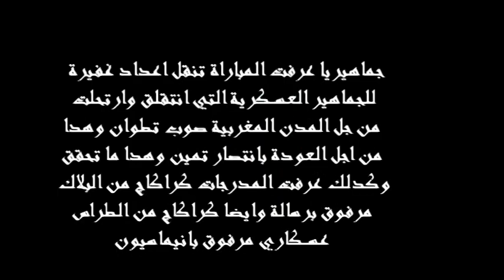Ambiance, Craquage, Animation et Deplacement Public Askary a Tetouan 2022/11/14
VIVRE DANS L'HONNEUR OU MOURIR DEBOUT
OUR LIFE STYLE : OLD SCHOOL & REBEL MENTALITY